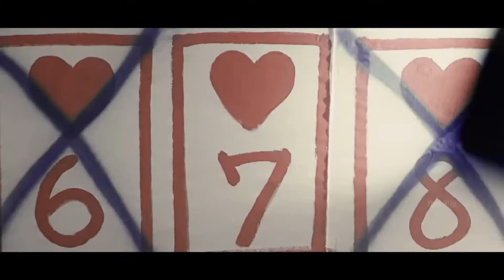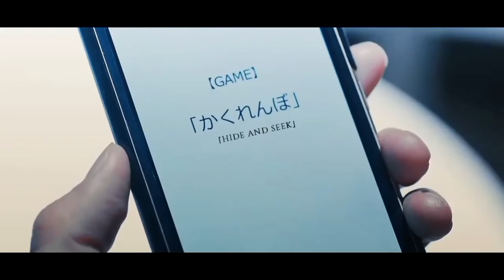Alice in Borderland season 2 x song unstoppable new Japanese series Hindi mix new kdrama cdrama Thai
drama - Alice in Borderland season 2 and season 1
song - unstoppable by sia